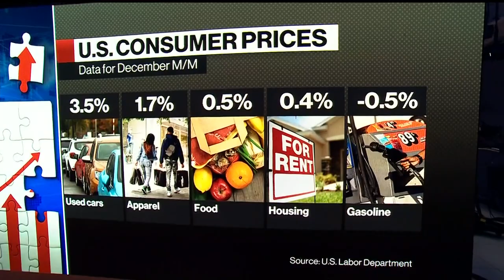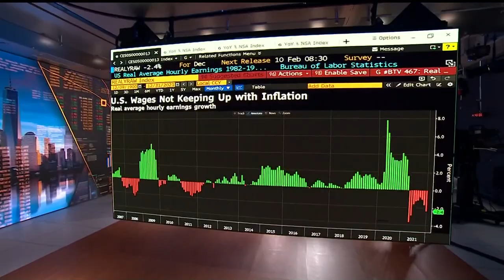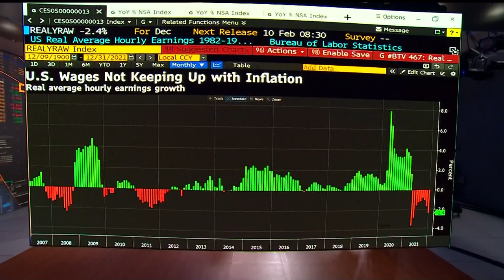Sticker Shock: Food Costs Rise 6% in December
Food costs jumped 6% in December from a year earlier, led by meats such as bacon -- up almost 19%. Geoff Freeman, CEO of the Consumer Brands Association, says he's never seen anything like this before. He's on "Bloomberg Markets: The Close" with Romaine Bostic and Taylor Riggs.